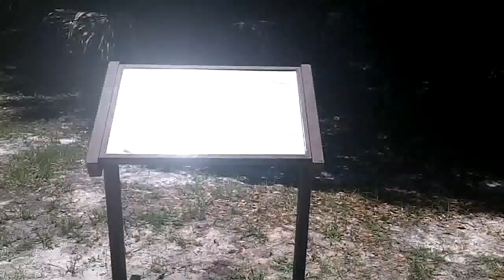№ 903 США Дикая Флорида KELLY PARK FL дикие звери змеи